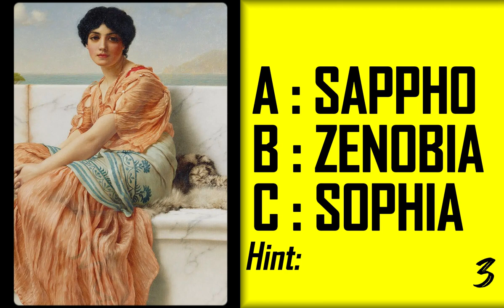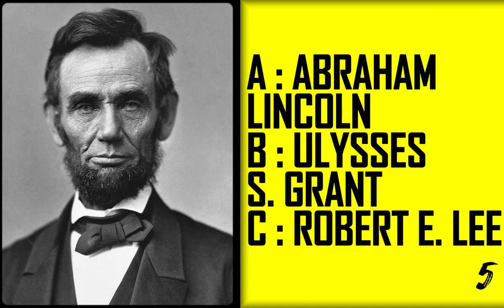348 - Guess the historical figures EP.9 - History Quiz Trivia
Images taken from the following sites
Wikipedia